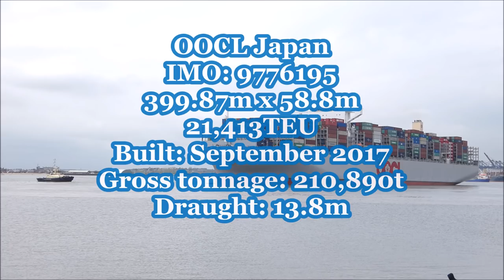OOCL Japan departs the Port of Felixstowe after completing cargo operations 3rd May 2019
OOCL Japan breaks away from Felixstowe's deep water berth 9 bound for Rotterdam with a maximum  draught of 13.8 metres after discharging cargo for the UK.

Cargo operations had finished around 8am but with inbound vessels due throughout the morning her departure time slipped to 12:30pm when her next tidal window was available.

Inbound for Trinity 6, MSC Topaz, had two tugs assisting her onto the berth. After they had slid her onto the berth and mooring gang making her fast, the tugs were stood down and they headed down the harbour to assist with the OOCL Japan. Soon after the mooring gang also head to the OOCL Japan.

Svitzer Kent makes fast centre lead aft while Svitzer Shotley makes fast centre lead forward. The crew were standing by fore and aft for the tugs to approach.  Once they were all fast, they back away to pull positions. While the tugs were making fast, VTS radios the pilot and gives the news that the DFDS ferry was inbound and could they wait a bit longer until she was through the harbour.   The captain wasn't best pleased as this would further delay his arrival at Rotterdam which he was a few hours late but with no other option they had to wait

Finally with the DFDS in the harbour the mooring gang began to single up, with the springs last lines to be released.

The pilot gets the Kent and Shotley to start off with an easy weight then build up to 50% and then up to full power.  The Japan edges further into the channel before the pilot kicks the engine astern to help back her out more into the channel.

As the pilot runs the engine ahead, Kent drops in astern but favours the starboard side. The Svitzer Shotley is released from forward and stood down so they head back to the pontoon.

Approaching the Fort Buoy, the pilot gives the Kent the heads up that they will be used for powered indirect around the Beach End turn out of the harbour.   The Svitzer Kent moves out onto the starboard quarter at full line load of about 90 tonnes producing a list of about 15° helping the OOCL Japan out into the North Sea.  After rounding the Beach End, Kent was stood down and they return to the harbour.